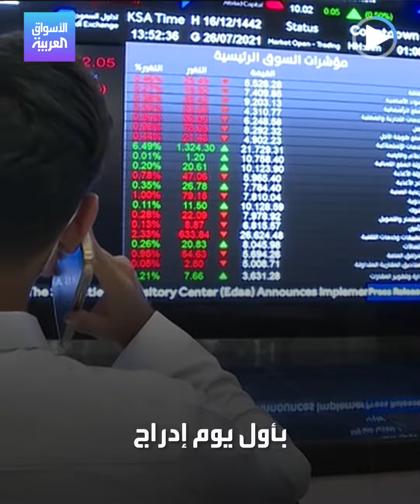الأسواق العربية | خسارة سهم "لوبريف".. هل التقييمات مبالغ فيها؟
بعد كابلات_الرياض و السيف_غاليري جاء دور سهم لوبريف الذي أغلق اليوم الأول لإدراجه على خسارة 4% مقارنة بسعر الطرح.. فلماذا تهوي أسعار الشركات رغم أن اكتتابها تغطى أكثر من مرة؟ هل التقييمات مبالغ فيها؟ وهل تم جرّ الأفراد لفخ الاكتتابات؟ هنا التفاصيل